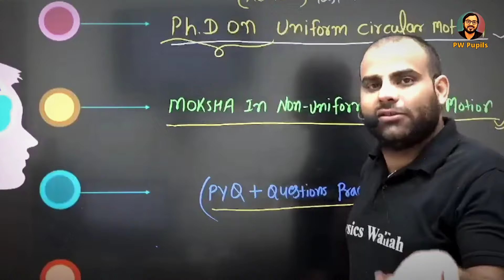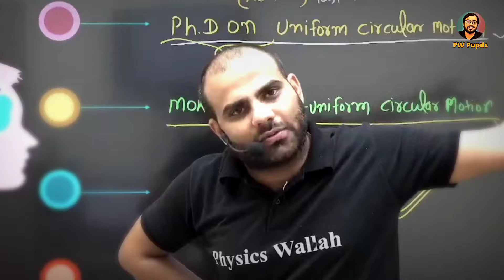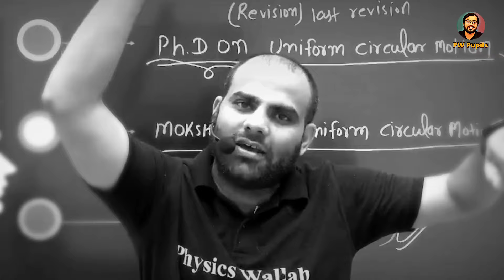How to Quit P*rn Addiction?😡| How to Quit Bad Habits | MR Sir Honest Talk| PhysicsWallah Motivation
How to Quit P*rn Addiction?😡| How to Quit Bad Habits | MR Sir Honest Talk| PhysicsWallah Motivation | IIT JEE NEET UPSC MOTIVATION

PW Motivation,
PW Talks,  ashish sir Lakshya Batch
PW Fantube,
PhysicsWallah Batch, Sachin Sir, Sachin Sir Pw, Sachin Sir PhysicsWallah, Sachin Sir Ghost Story,